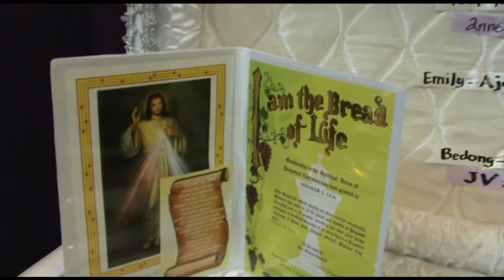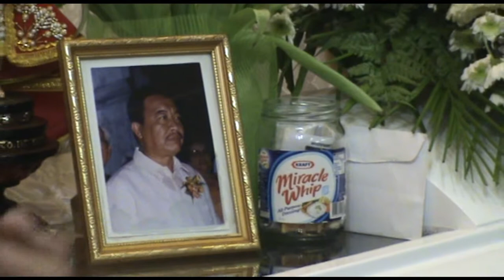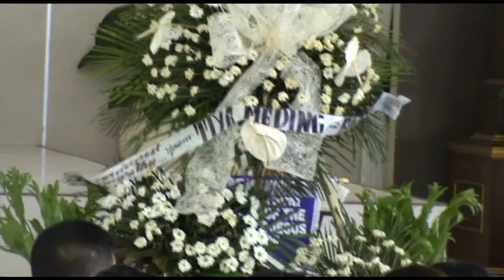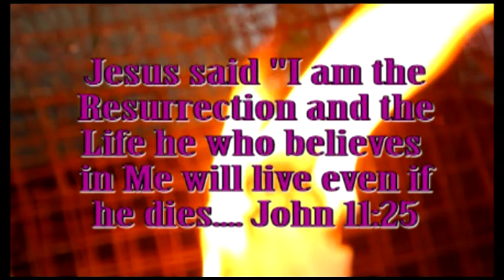+ Wifredo L. Go " WILMAR "